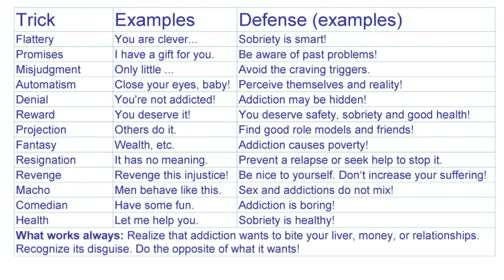Addiction Tricks: How to Resist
To view addiction as the person playing tricks may not be scientific.
But it is useful and it improves self-control. Enjoy! * Music: Maestro Eversober * Papers, relaxation recordings, laughter, etc. * Self-help